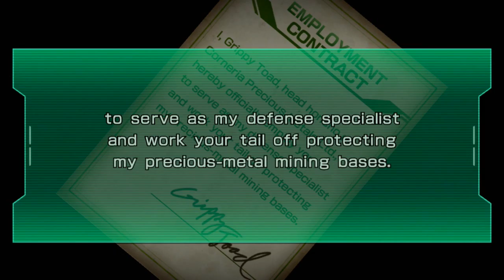Let's Play Star Fox Guard Part 1 | Tutorial Trolling & First Reactions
Commentators: Nick, Jake, Pat, Mike
Editor: Nick

We finally play a game that came our recently! Well sorta, we kinda just try to speed through the tutorial.